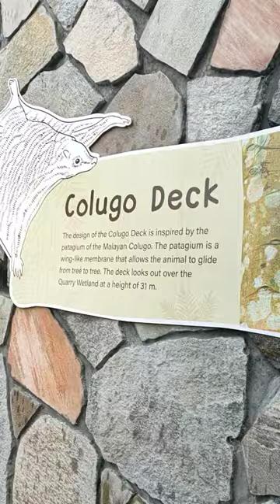NEW!!! RIFLE RANGE NATURE PARK COLUGO DECK